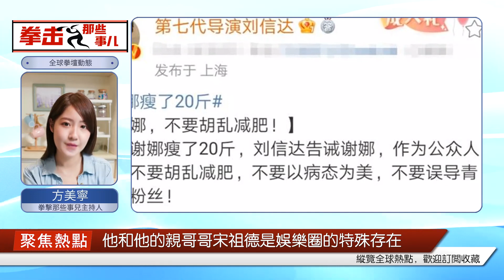l令人尷尬的這位著名作家向謝娜喊話：不要隨意減肥，不要把病態當成美麗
近日，54歲的著名作家、評論人劉信達繼續圍繞娛樂圈藝人的熱搜詞條品頭論足，此番劉信達看到了謝娜暴瘦20斤的消息，他覺得謝娜瘦這么多并不是啥好事，因為人的身體都是肉長的，不是機器，為了美而減重過多未必對健康有益。劉信達直言不諱地表示：“謝娜，不要胡亂減肥！